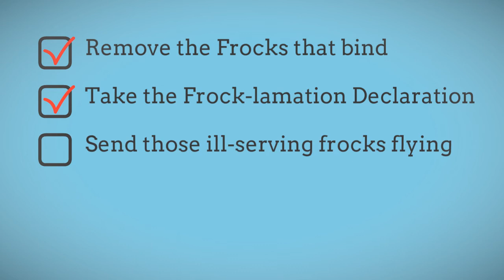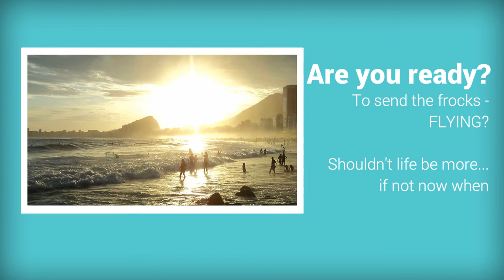Frock Talk with Jo - Let's set them free!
Isn't it time you sent those ill-serving frocks flying? Time you lived the life you dreamed.